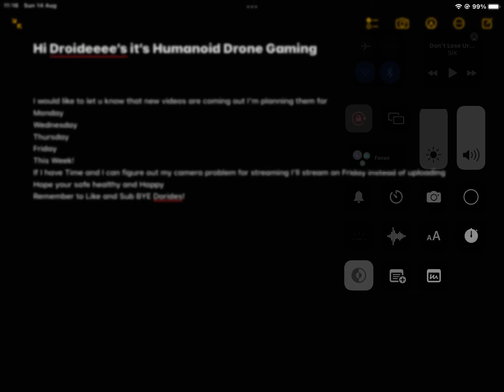Info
Hi here some Info on stuff that’s going on!